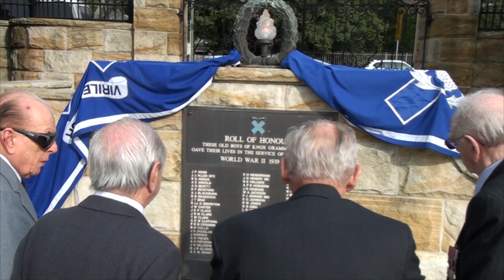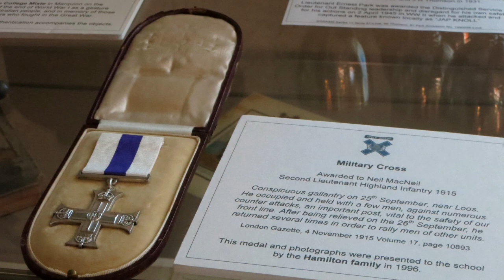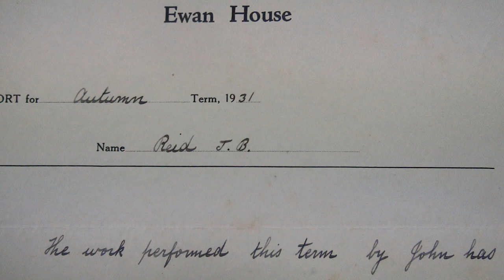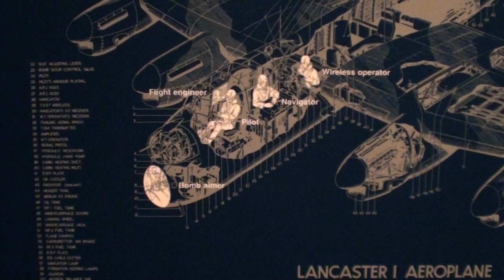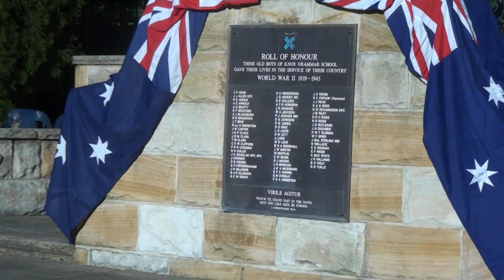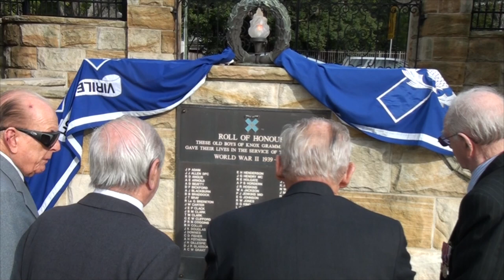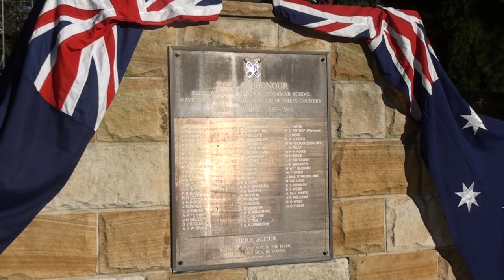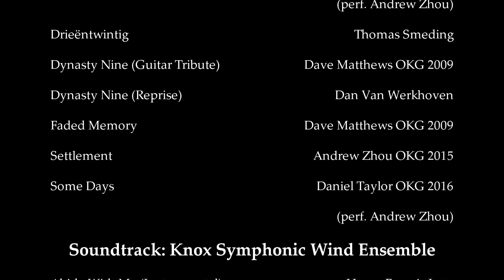For School & Country: Presentation Edition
FOR SCHOOL AND COUNTRY is a five-part documentary miniseries about 12 World War II veterans who went to school together, and then to war. This 'Presentation Edition' is a condensed 45-minute version of the whole miniseries. It was created especially for the premiere at Knox Grammar School on 5 May 2015. It gives a flavour of the whole production, which is now available in full on this YouTube channel.

SCENE ORDER:
00:00 Prologue: Gallipoli
01:12 Introduction (John Weeks)
03:31 Opening credits
04:31 Gallipoli (Richard Miles)
07:01 Loos (Neil MacNeil)
08:23 Schoolboy days
14:30 War begins
14:56 Tobruk (Ted Carter)
16:17 Mediterranean Fleet (John Reid)
17:27 Japan enters the war
18:37 New Guinea (Eric Thew)
19:27 France (Barney Greatrex)
20:45 The Pacific (John Hordern)
21:42 Bomber Command (Don Caldwell Smith)
22:53 Burma (David Nesbitt)
23:46 Tarakan (John Hore-Lacy)
24:51 Munich (Arthur Pardey)
26:16 Morotai (Lysle Roberts)
27:24 Nagasaki (Phil Stevenson)
29:13 A life of service (Dr Brendan Nelson)
33:13 Living history
35:24 Lessons
38:07 Where they went
43:33 Closing credits

Angus Hordern, Alex Lloyd, Thomas Kaye, Rohan Viswalingam; full credits available in the video.

This was the first veterans project by Thistle Productions, produced from 2010-15 and released in 2015. After this came the ‘Barney Greatrex’ book with bestselling author Michael Veitch, the ‘Life on the Line’ podcast series and the ‘Life After Service’ video documentary series.